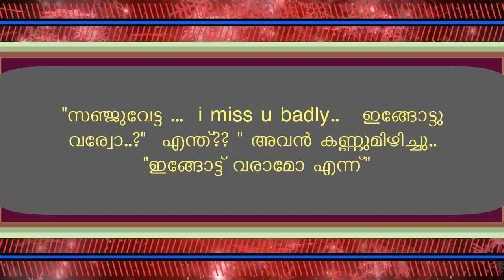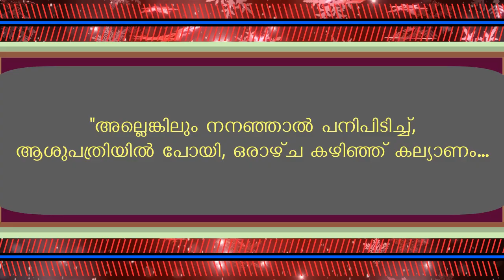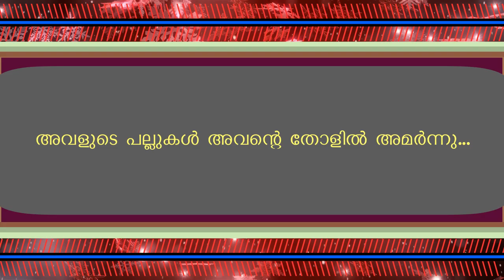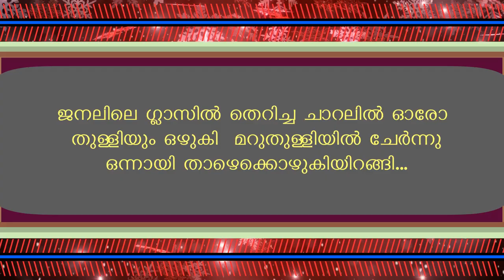മയിൽപ്പീലി - PART - 21 - SHAHUL MALAYIL - ANU RAJEEV | ഇന്നാണ്‌ ശരിക്കും അദ്യരാത്രി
Mayilpeeli - Episode - 21
Sequel Stories
SHAHUL MALAYIL -
ANU RAJEEV
FAISAL CM